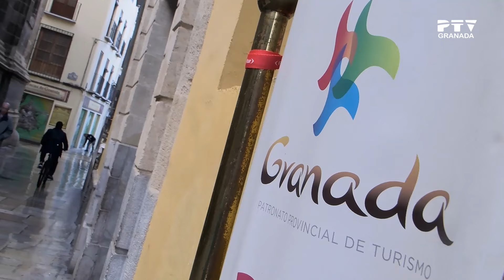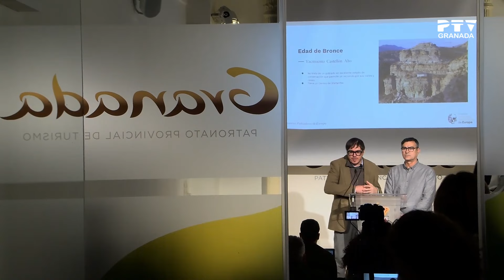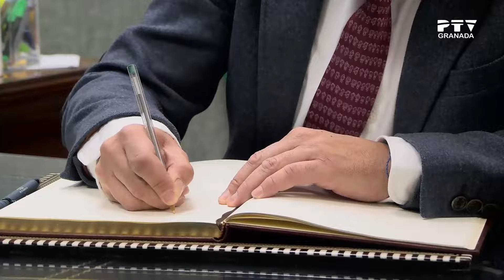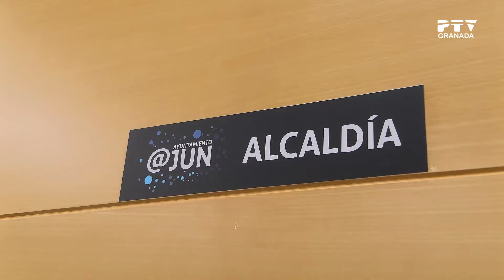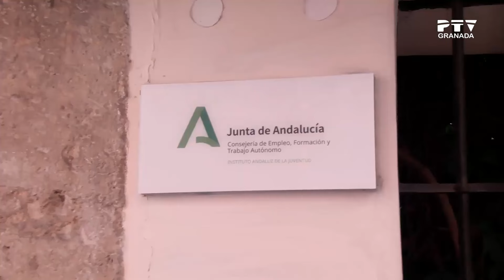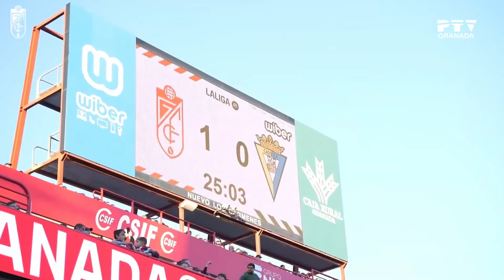Informativo Granada 17 de enero | PTV Noticias Granada 2024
Toda la información de la provincia de Granada y su Área Metropolitana.

Cada día, con Nuria Cabrera y el equipo de PTV Noticias, conoce de primera mano toda la actualidad de nuestra ciudad y su provincia.